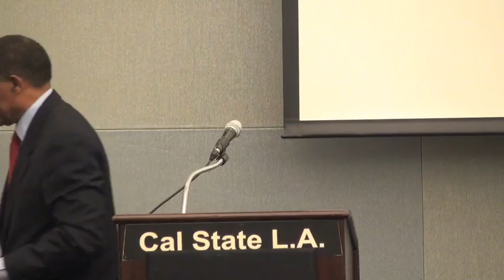Dr. Jody Adewale & Mike Garrett Exec. Dir. Ath. Cal St L.A - East Side Spirit & Pride Gala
Dr. Jody Adewale Introduction of Key Note Speaker - Mike Garrett Executive Director, Athletics Key Note Speaker East Side Spirit and Pride